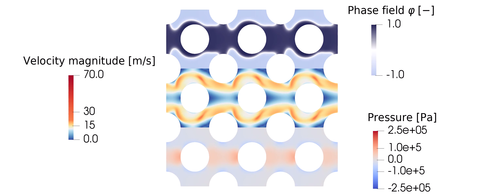Simulation of an air-water flow through a lattice of circular obstacles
Simulation of an air-water flow through a lattice of circular obstacles corresponding to the manuscript:

Stabilized immersed isogeometric analysis for the Navier-Stokes-Cahn-Hilliard equations, with applications to binary-fluid flow through porous media